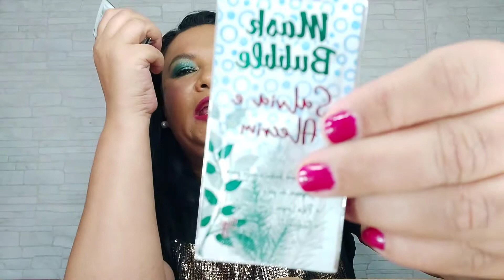Paletas aos montes, ganhei muitas makes!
Paletas aos montes, ganhei muitas makes maior presentão.
Estou mega feliz,  terá muitas maquiagens por aqui.
Já me conta o que deseja que faça vídeo primeiro,  vocês pedem,  eu crio ou tento 😂😂😂😂😂

Me faça uma visita por lá!
A Giulia me deu um presentão do @atacadaodasmaquiages loja que se encontra de tudo, os preços são os melhores que já vi, o atendimento é excelente, chega tudo rapidinho.

Primer Photo Finish Foundation @missrose_brasil

Protetor Para Pincéis de Maquiagem com 12 unidades Macrilan

Paleta de Sombras Latte - Ruby Rose
Gloss Vai Na Bolsa Vivai - Cor 04
Máscara de Cílios Summer Dream Fenzza - Cor Verde
Mask Bubble Alecrim E Salva - Fenzza
Paleta de Sombras 30 Matte Dapop
Paleta de Sombras 12 cores Sinônimo Elegância Cor 3 Dapop
Paleta De Sombras The Lollipop com 15 Cores - Ruby Rose
Paleta de Sombras Matte com 20 Cores
Pó Iluminador Solto To Glow Ruby Rose - Cor Fancy
Kit 3 pares de Cílios Postiços Magnéticos com Delineador Magnético - Sabrina Sato
Paleta com 5 cores de Glitter Prensado Tango - Cor 01
Paleta de Sombras e Blushes Autumn - My Life